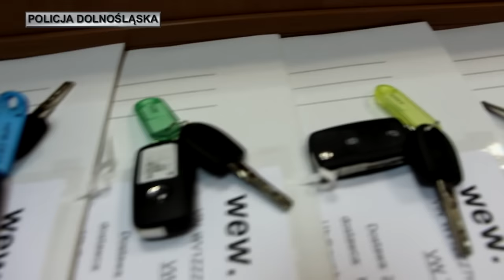Przekazanie 37 nowych radiowozów zakupionych dla dolnośląskiej Policji